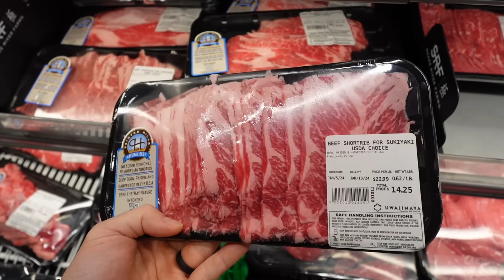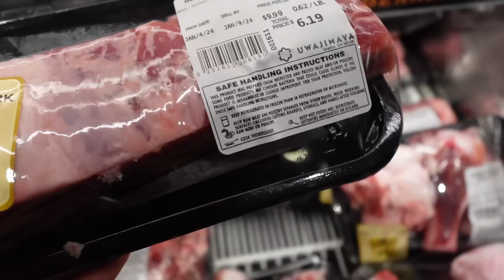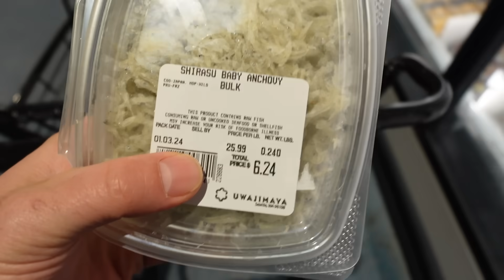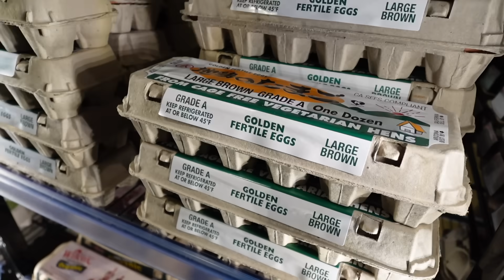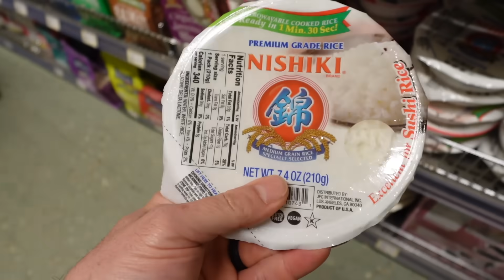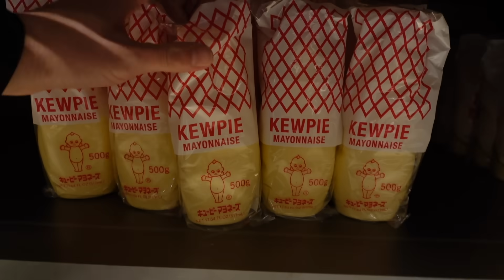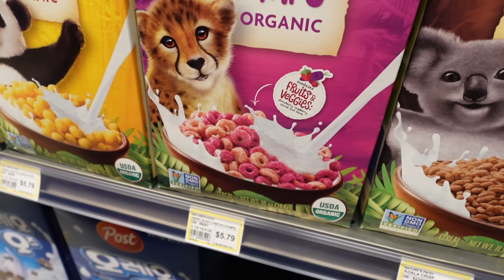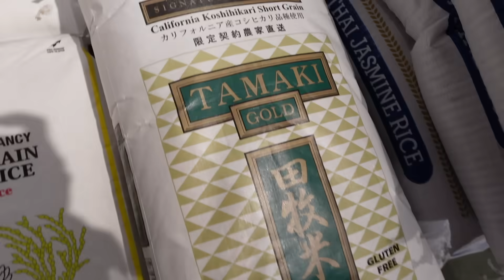What the Kids Picked at the Japanese Grocery Store- Uwajimaya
Uwajimaya trip with the girls!